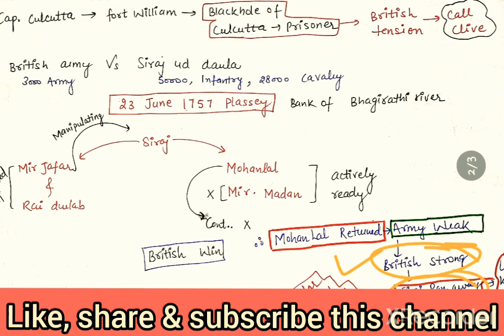UPSC EPFO / SSC History class-6( battle of plassy)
UPSC EPFO/ SSC history class continue with mind map, everyone student easy to understand.